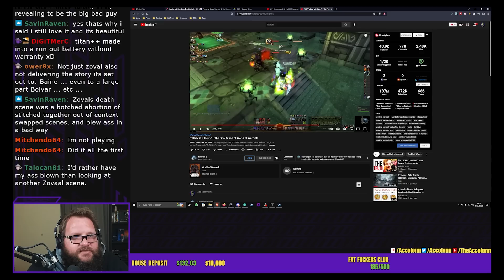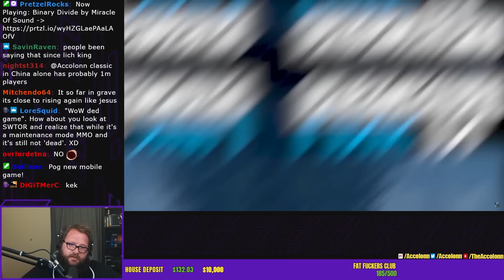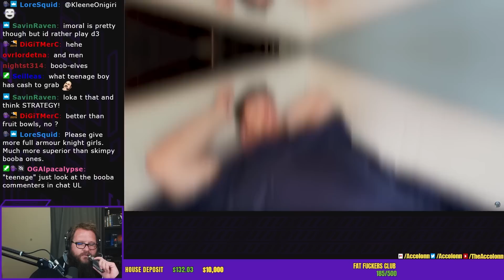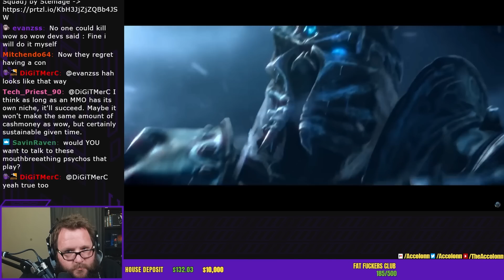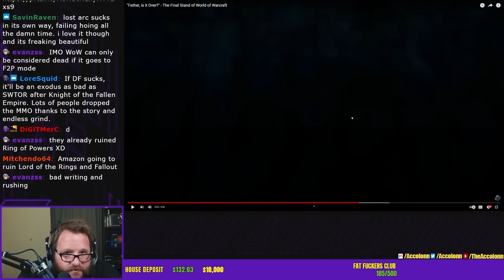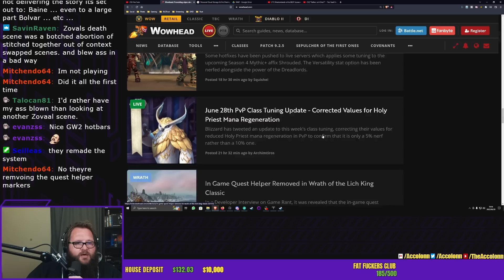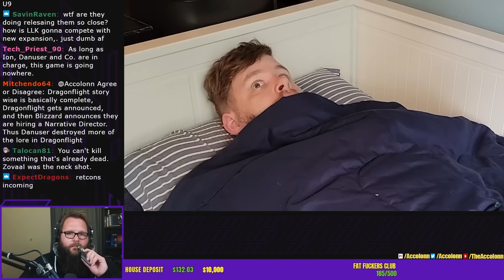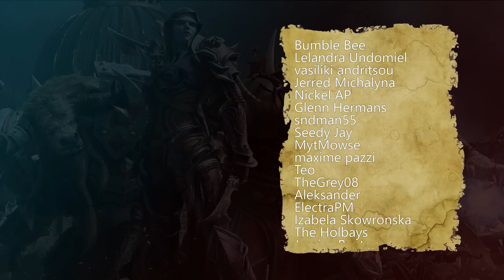THE END Nixxiom Actually Said THIS || Accolonn Reacts to Nixxiom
Activision Blizzard have had alot of issues over the couple of years.
Is this Really THE END of World of Warcraft?
According to Nixxiom these are perhaps the final days of World of Warcraft. Because if Dragonflight cannot deliver, and Wrath of the Lich King dries up - it's all over.

Original Video (Nixxiom):
"Father, is it Over?" - The Final Stand of World of Warcraft